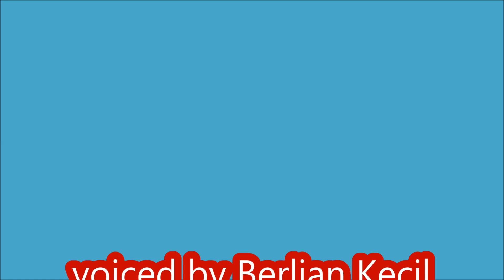Dessert Disaster area and 2 CODES Unboxing Simulator Roblox | NEW PET | UPDATE 2.18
📦 Welcome to Unboxing Simulator! 📦

UPDATE 2.18
- Buffed all weapons (up to 2x damage for some)
- Player list now display damage per second instead of damage per hit
- 2 new eggs in new area